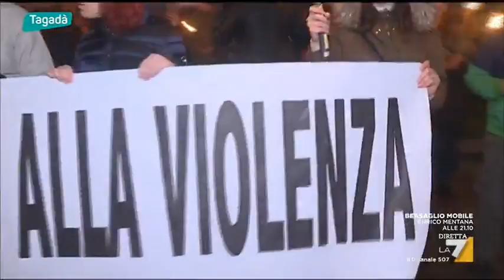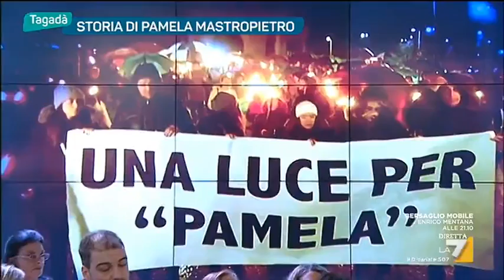La storia di Pamela Mastropietro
MICHELA MURGIA in collegamento da Bergamo, per parlare della storia tragica di Pamela Mastropietro, la ragazza uccisa a Macerata forse da una overdose e poi divisa in due valigie, tragedia in parte oscurata da tutto quello che è accaduto dopo, la sparatoria, Luca Traini, la polemica politica